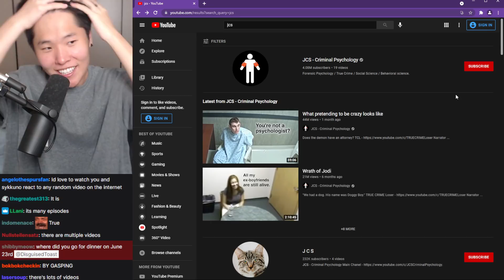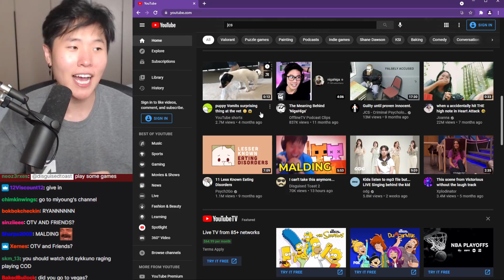Toast doesn't get React Streamers